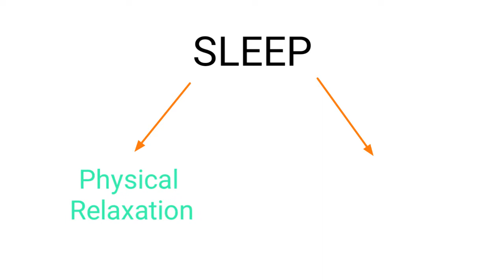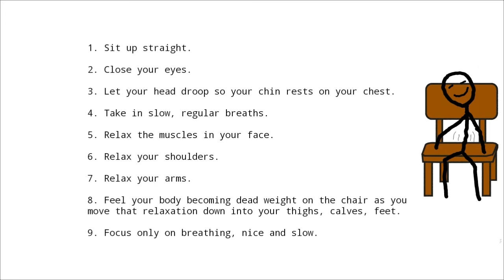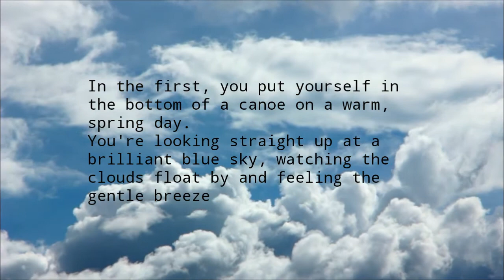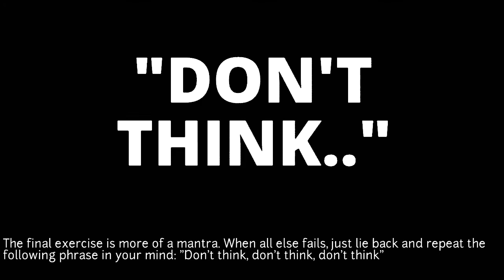You will fall sleep after watching this video.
You will fall sleep anytime anywhere after watching this video.

Sleep fast anytime anywhere in 2 minutes. This video features a military tested technique to fall asleep anytime anuwhere in 2 minutes. This technique helps you to get physical relaxation as well as mental relaxation at the same time making you sleep faster. It is an excellent way to fall asleep in 2 minute or in short span of time. You can fall asleep quickly with this sleep fast technique. So it is an effective way to deal with insomnia and relax, calm your mind and body. This video is an excellent and proven answer to how to sleep fast. this sleep fast technique is a best trick to fall asleep. Hope you get best results from this sleephacks or sleeping life hacks.

BGM ⬇

Night Vision : Bird Creek

how to asleep. how to fall asleep fast. how to make yourself go to sleep fast.tired but can't fall asleep.can't fall asleep at night.how to get to sleep.how to get to sleep when you can't.ways to deal with insomni.How To FALL ASLEEP In 1 Minute.fall asleep fast.tricks to sleep.sleep life hacks,sleep hacks,ways to fall asleep.Sleep Music,Relaxing Music,Music for Sleeping. How to make yourself go to sleep fast. How to sleep in less than 60 seconds.